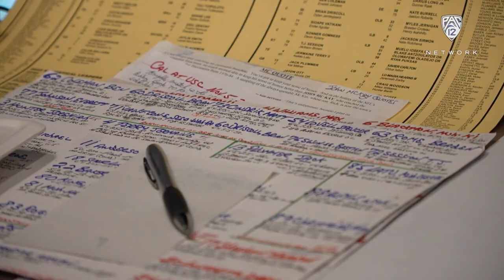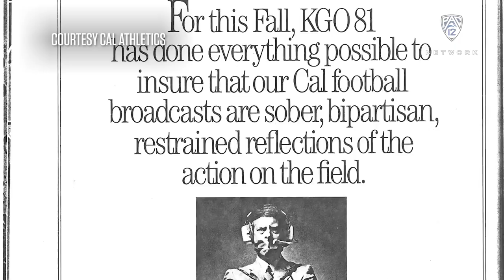‘There will never be another Joe Starkey’: Cal Hall of Fame announcer retiring after 48 seasons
Legendary Hall of Fame broadcaster Joe Starkey, best known for his "the band is out on the field" call of "The Play" in 1982, leaves an indelible legacy as Cal's football radio play-by-play announcer.